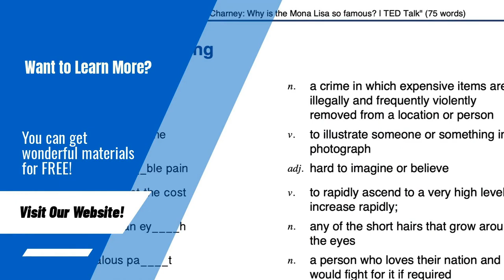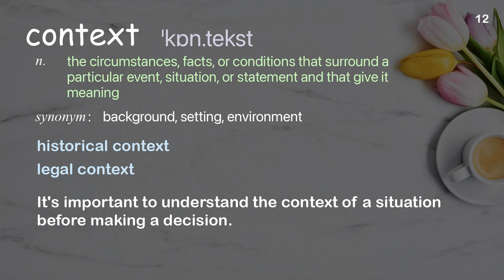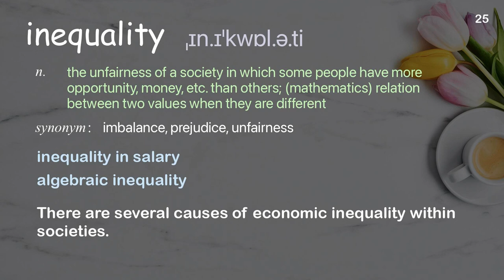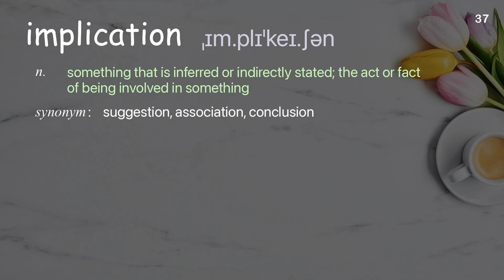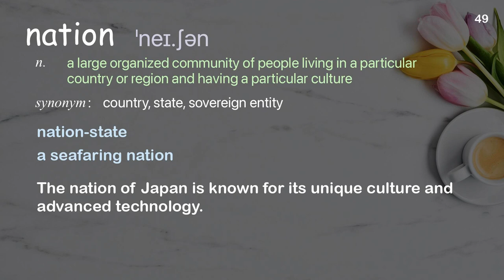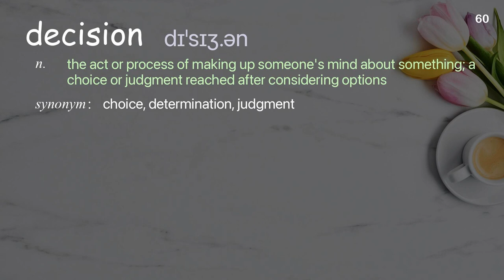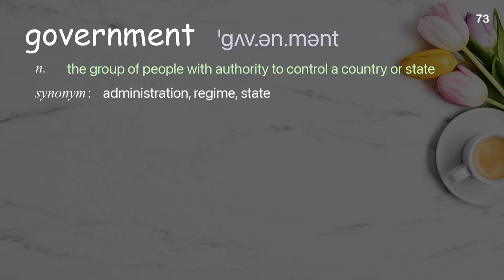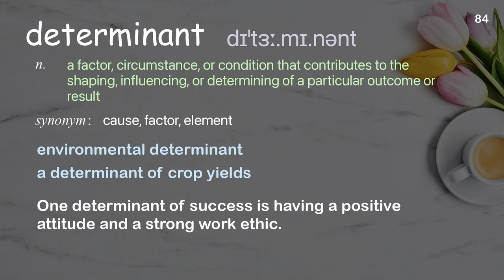84 Academic Words Ref from "Nicola Sturgeon: Why governments should prioritize well-being | TED"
■PLEASE NOTE

■Reference Source
Nicola Sturgeon: Why governments should prioritize well-being | TED Talk